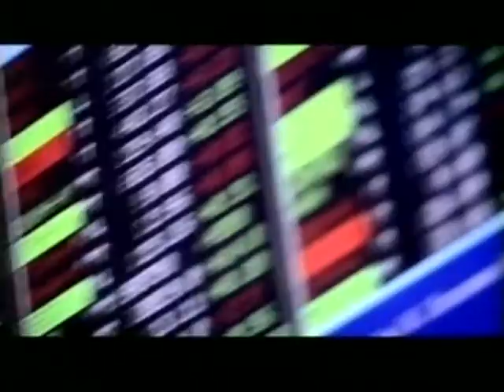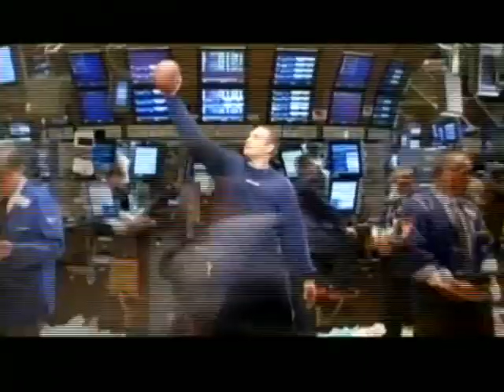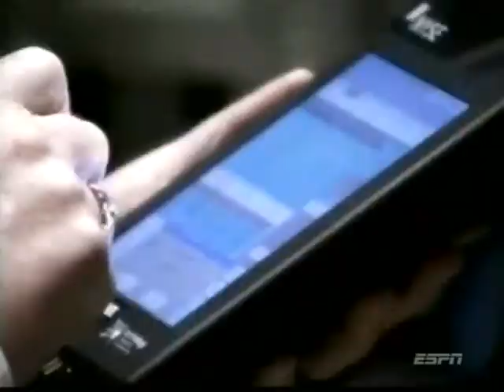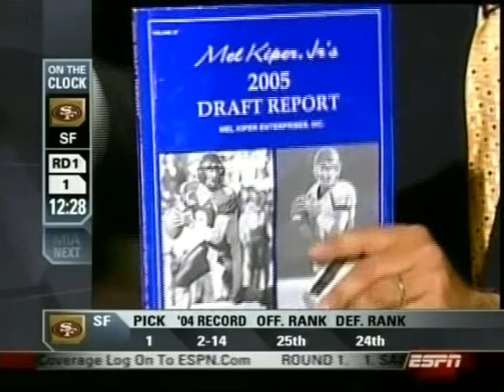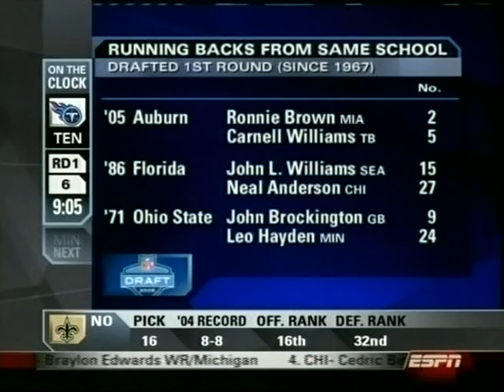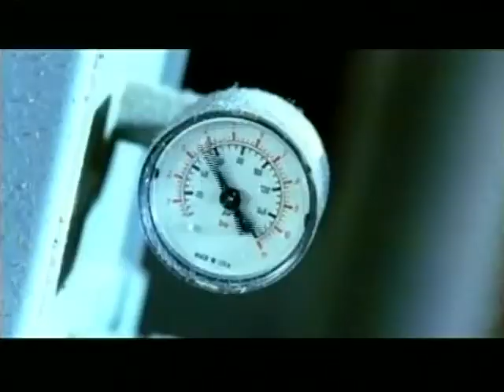2005 NFL Draft round 1